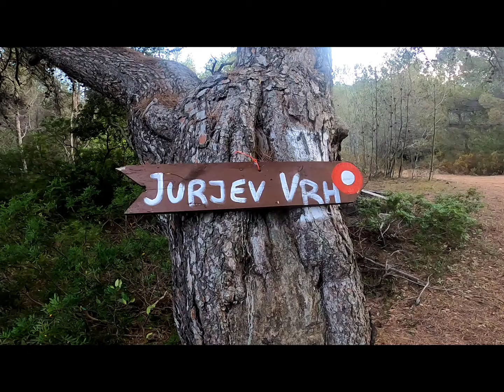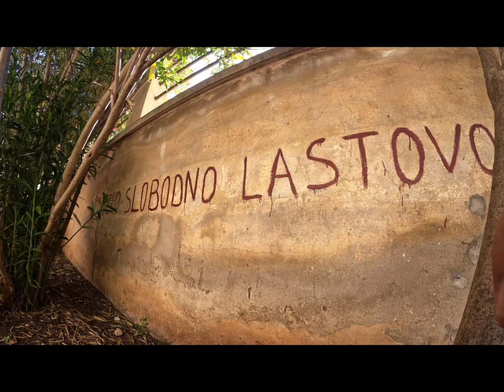Lastovo 2021 - weekend trip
Dva dana Lastova 😎👌🏖️🚢